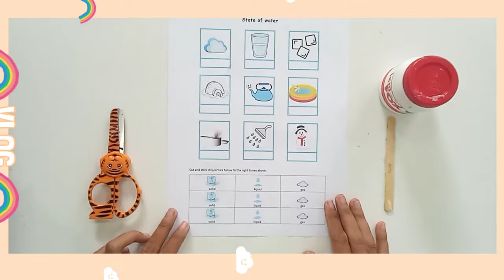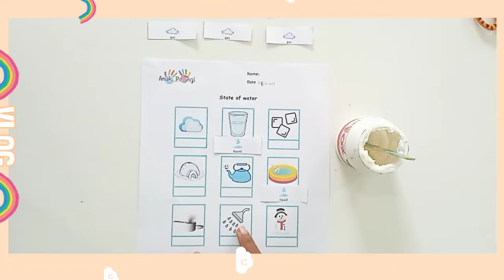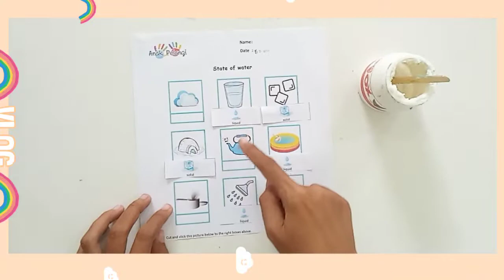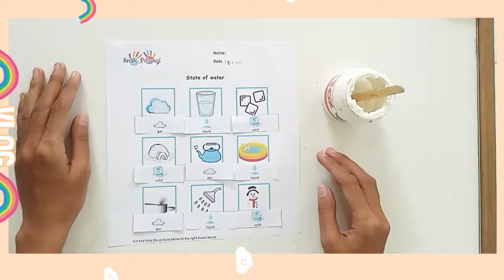Playgroup - Science (state of water)